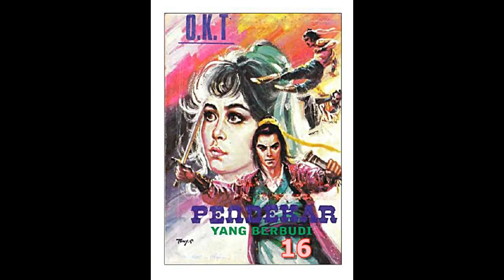Seri Cerita Silat Pendekar Yang Berbudi Jilid 16